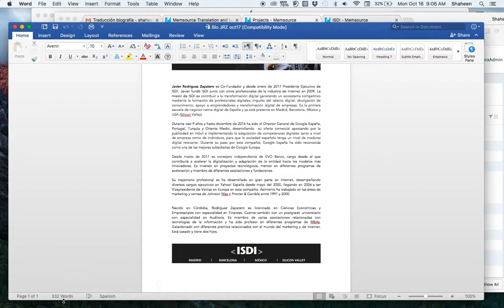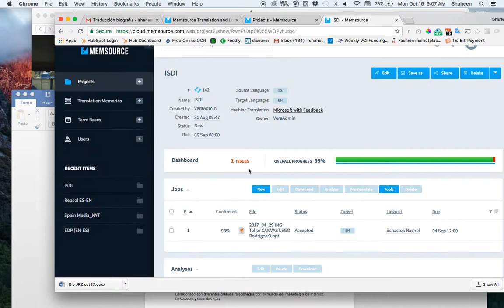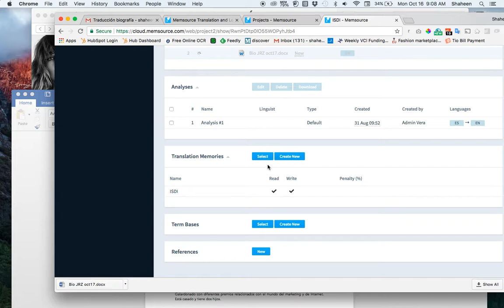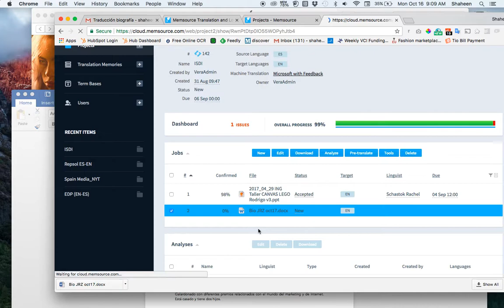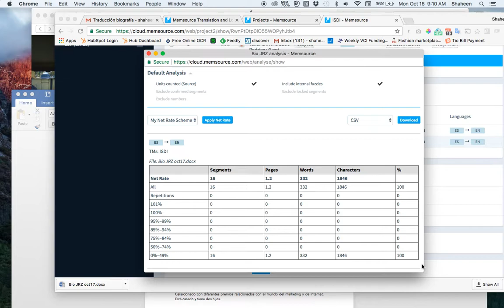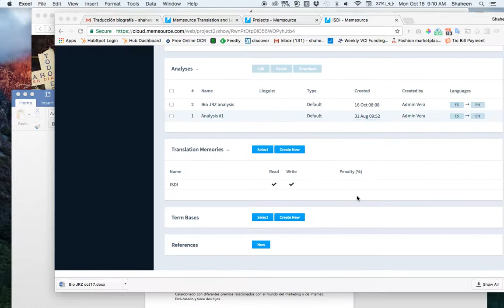How to do a word count analysis on Memsource